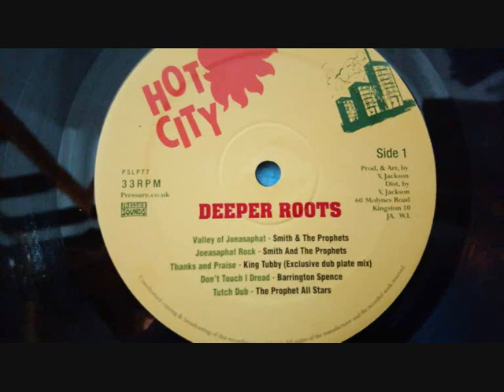SMITH & THE PROPHETS - VALLEY OF JOEASAPHAT + Dub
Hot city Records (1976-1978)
Dub is called "Joeasaphat Rock"